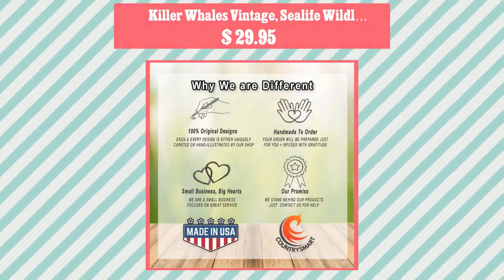Killer Whales Vintage, Sealife Wildlife for Apple iPhone TPU Case, Cute Case, Great Gift Idea, Bi...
Killer Whales Vintage Sealife WildlifeApple iPhone Tough Case, Durable Case. This is a Cute Apple iPhone Case and a Great Gift Idea, Birthday Gift or Gag Gift Apple iPhone Case. Accessorize your Apple iPhone and safeguard it at the same time thanks to these customized Tough Cases. These Apple iPhone cases are made with impact-resistant polycarbonate outer shell and feature an inner TPU liner for extra protection against accidental drops. TOUGH CASE AND PRINT DETAILS ●Impact-resistant polycarbonate outer shell ●Premium quality ●Dual layer case for extra durability and protection ●Photographic print quality ●Clear, open ports for connectivity →Keep your phone secure & stylish whether you're headed to the office or hanging out. CLEANING INSTRUCTIONS ●Clean with a soft damp cotton or microfiber cloth (add a small drop of dish soap if needed) ●Do NOT submerge directly in water HAVE QUESTIONS? Please feel free to send us a quick message and we'll be glad to help. keywords: bartender gifts, social worker gift, fireman gift, mentor gift, lawyer gift, police officer gifts, new job gift, dental student gift, officiant gift, principal gift, new beginnings, realtor closing gift, dentist gift